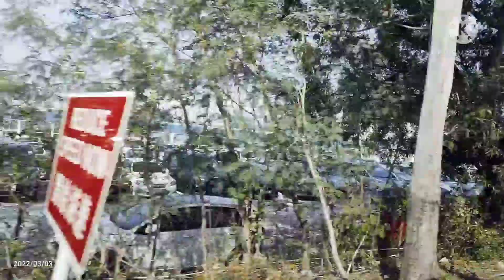wanchai-taikoo hongkong view via bus🤭🤭🤭